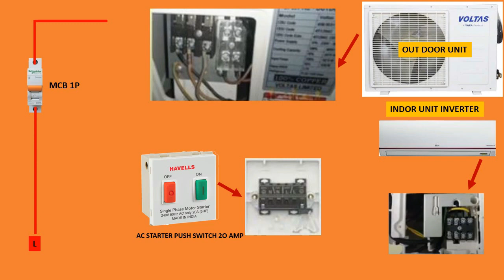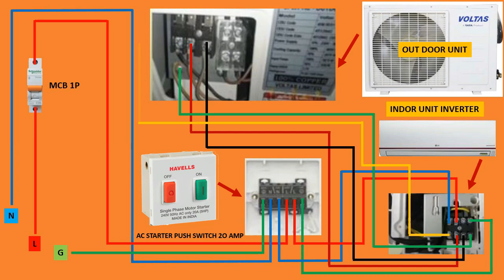Split AC wiring diagram | ac wire connection to stabilizer